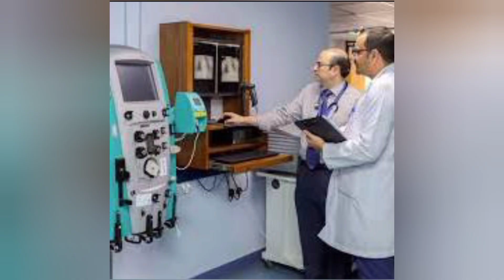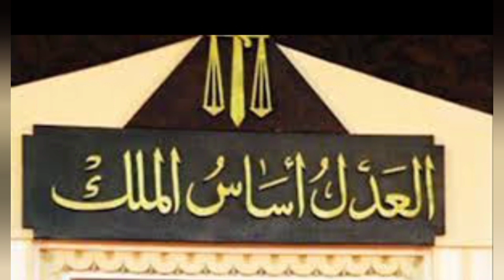مق تل سائح قطري بتونس علي طريقه نيره والطالبه سلمي في جريمه بنزرت في تونس اليوم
بنزرت:قتل سائح خليجي من طرف عسكري متقاعد بكونه علي علاقه بشقيقته

شهدت مدينه بنزرت مساء اليوم الاربعاء الموافق 10 اوت 2022 جريمه قتل بشعه ذهب بخياتها سائح خليجي حسب مصدر أمني
وأضاف نفس النصدر انه وفي حدود الساعه العاشره ونصف ليلا وبوسك احياء المدينه تعرض مواطن الي عمليه طعن بواسطه سكين وتبين فيما بعد ان الهالك رحمه الله سائح قطري وفي وقت وجيز تحولت وحدات الامنيه وبعد التحري تمكن لهم التعرف علي الجاني والقاء القبض عليه وهو عسكر متقاعد من مواليد 1984 واما عن سبب اقدامه لارتكاب هذه الجريمه فقد اكد انه تفطن بان الضحيه كان علي علاقه حميميه بشيقته هذا ويعد المعاينات الاوليه تحت اشراف النيابه العموميه التي اذنت برفع الجثه ونقلها للمستشفي الجامعي الحبيب بوقطفه للتشريح للوقوف علي الاسباب الحقيقيه للوفاه كما تم الاحتفاظ بالمظنون فيه علي ذمه البحث الي حين تقديمه لاحقا علي انظار النيابه العموميه لابداء الراي في شانه.

جريمه قتل اليوم في تونس
جريمه المدينه العتيقه فس بنزرت
جريمه قتل تونس
اخبار تونس اليوم
جريمه بنزرت
جريمه ينزرت تونس
جريمه الرمال بنزرت
جريمه هزت بنزرت
جريمه في بنزرت
جريمه شاطئ الرمال بنزرت
قتل في بنزرت
وفاه قطري في بنزرت
مقتل سائح قطري علي يد عسكري في تونس
مقتل سائح قطري اليوم
مقتل قطري اليوم في تونس
قتل في تونس قتل في بنزرت
crime banzart
banzart info
مقتل سائح قطري عليد يد عسكري في تونس